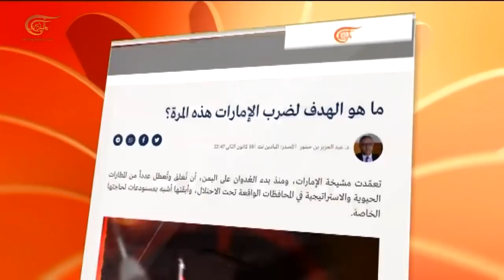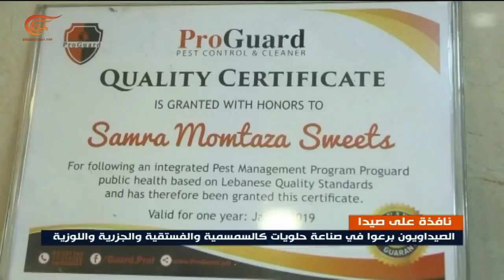نشرة السابعة | 2022-01-20